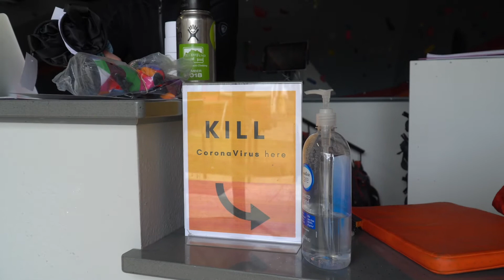1st Year Anniversary!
We asked for some volunteers from our membership to talk about our one year anniversary and like usual, our amazing community showed up! Thank you to everyone who climbs here!